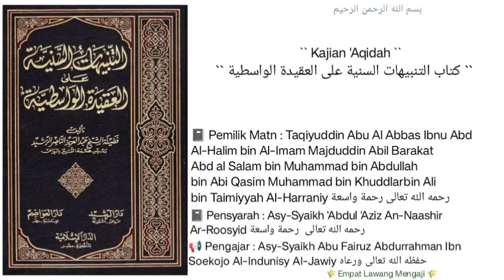Syarh 'Aqidah Al-Washitiyyah | 312 | Asy-Syaikh Abu Fairuz Al-Jawiy حفظه الله تعالى